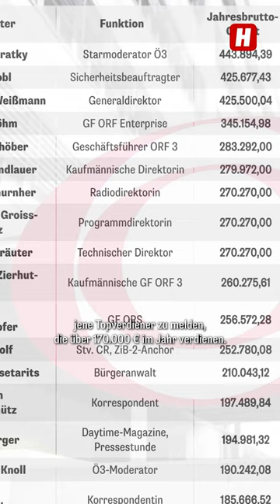Drei ORF-Männer verdienen mehr als der Bundespräsident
Diese ORF-Granden cashen mehr als der Bundespräsident